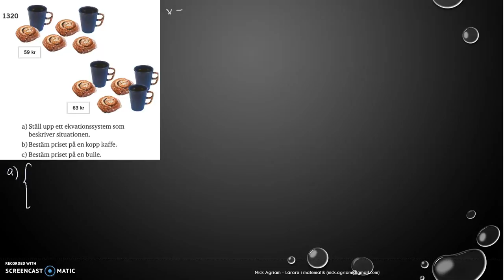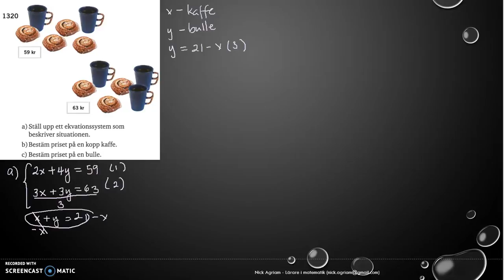Matematik 5000 Ma 2c Kapitel 1 Ekvationssystem Substitutionsmetoden 1320